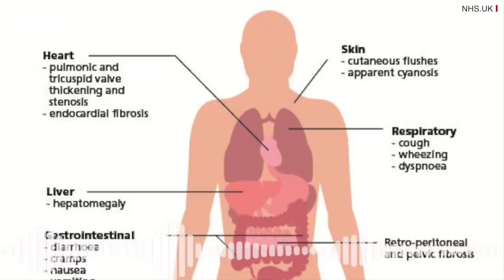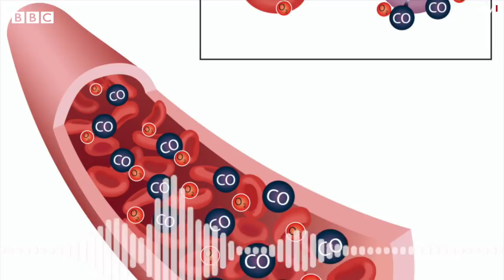Rishi Kapoor और Irrfan Khan, दो सितारों का यूं अचानक चले जाना... (BBC Hindi)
साल 2013 में आई एक फ़िल्म डी डे अचानक चर्चा में आ गई है. ये वो फ़िल्म है, जिसमें इरफ़ान ख़ान और ऋषि कपूर एक साथ नज़र आए थे. निखिल आडवाणी की इस फ़िल्म में कपूर पाकिस्तान में मौजूद एक गैंगस्टर बने हैं और इरफ़ान उन्हें पकड़ने की कोशिश में जुटे अंडरकवर इंटेलीजेंस ऑफिसर वली ख़ान. इन दोनों कलाकारों का कनेक्शन सिर्फ़ ये फ़िल्म ही नहीं है. दोनों दुनिया से जाते-जाते भी एक रिश्ता निभा गए. रुख़सती हुई तो महज़ एक दिन के अंतराल पर. इन दिनों ज़्यादातर ख़बरें कोरोना वायरस के इर्द-गिर्द घूम रही हैं लेकिन दो दिन कुछ अलग रहे. और इन दो दिन की सबसे बड़ी ख़बरें भी. 29 अप्रैल का दिन निकला तो ख़बर आई कि जाने-माने एक्टर इरफ़ान ख़ान अब इस दुनिया में नहीं रहे. देर रात तक उनके जानदार अभिनय और असमय मौत का ज़िक्र छिड़ा रहा.  इस बीच रात में ही ख़बर आई कि ऋषि कपूर को अस्पताल में भर्ती कराया गया क्योंकि उन्हें सांस लेने में दिक्कत हो रही थी. और एक बार फिर डर लगा कि कोई अनहोनी ना हो जाए. गुरुवार सवेरे, 30 अप्रैल को यही हुआ. ऋषि कपूर भी इस दुनिया से अलविदा हो गए. दो दिन में फ़िल्म जगत ने दो शानदार अभिनेता खो दिए.